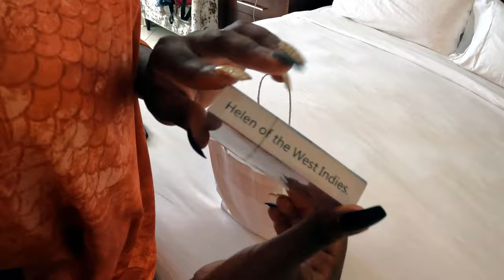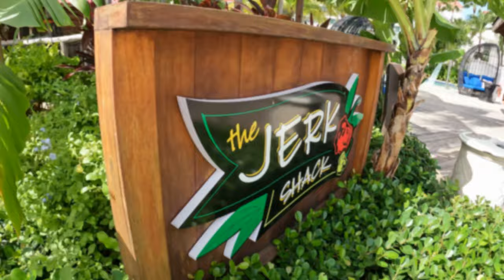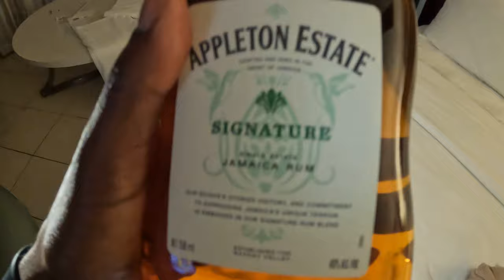SANDALS GRANDE ST. LUCIAN! OUR HONEYMOON TRAVEL VLOG! PT. 2 🇱🇨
We're back! In this video we take you on a mini tour of the Sandals Grande St. Lucian resort! Know what to expect by watching this video before you get there! Part III will be available soon so that you can see more of our trip. Please check out part I if you haven't seen it already. If you're planning a trip in the future or if you've been already, let me know below in the comments!